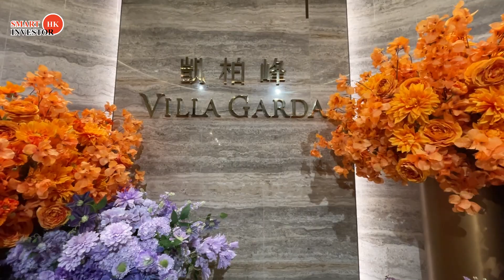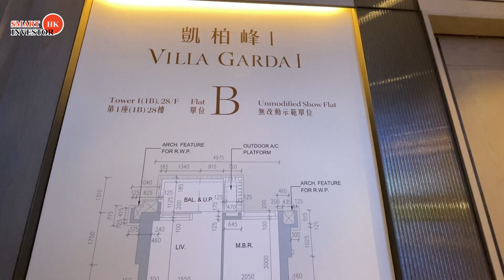日出康城11期 凱柏峰-鐵路新盤 示範單位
市場焦點大盤，由信置（0083）、嘉華（0173）及招商局置地（0978）等合作的日出康城 凱柏峰I ，將於明日（30日）首輪開售238伙，市場消息指，項目自上周五（24）接受認購登記以來，6日來累收近6200票，超額認購25倍。

凱柏峰 Villa Garda 位於港鐵商場上蓋，為現有所有康城屋苑中，最近港鐵站的一個。加上預計今年通車的將軍澳跨灣大橋及藍田隧道，日後預計不用10分鐘便可以極速到市區。